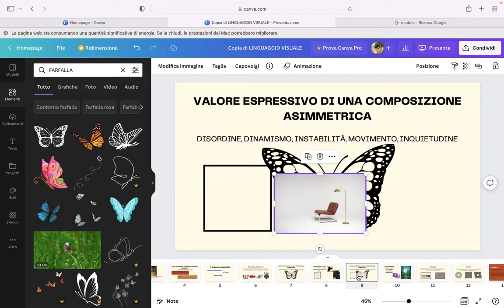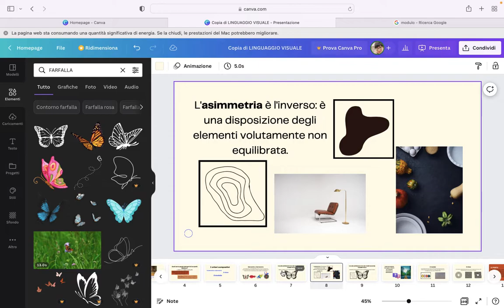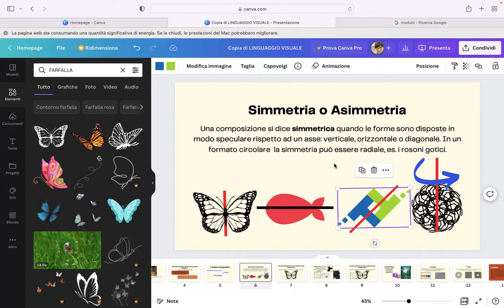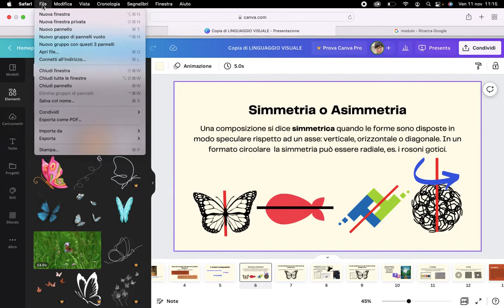Come creare VIDEO LEZIONI con Canva - 3°Tutorial Canva per la scuola. Raggruppa elementi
Proseguono le mie TIPS su come creo le mie lezioni utilizzando un programma on line e gratuito che si chiama Canva.

Oggi vi spiego come creare RAGGRUPPAMENTI di più elementi o più caselle di testo e come DUPLICARE un elemento per SPOSTARLO in una nuova pagina.
Quella del RAGGRUPPAMENTO è una funzionalità molto efficace che vi permette di risparmiare molto tempo, soprattutto se avete creato ex novo un'immagine composta da più elementi o un testo composto da più caselle di testo.
Vi spiego anche come DUPLICARE questi elementi precedentemente raggruppati per spostare la copia in una nuova pagina.

Vi assicuro che da quando ho fatto questa scoperta lavoro molto più velocemente :-)

Vi sollecito a scrivermi nei commenti se qualcosa non è chiaro o se gradite approfondimenti legati ad un argomento specifico perchè potrei dare molte cose per scontate :-)

Se vi piace questo genere di contenuto fatemelo sapere nei commenti.
Buon lavoro a tutti e a tutte!

METTI UN LIKE O COMMENTA per farmi capire che ci sei e così che io possa ringraziarti
CONDIVIDI se pensi che il video possa essere utile a qualcuno che conosci

Federica.